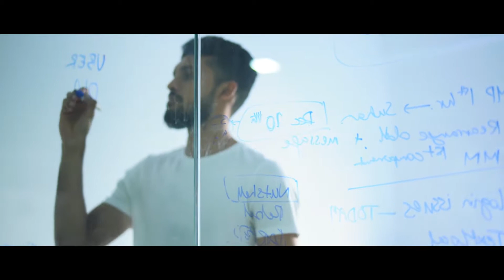Video Snapshots of 2018 | 8 Views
What was our video team up to in the year 2018? Here are snippets!